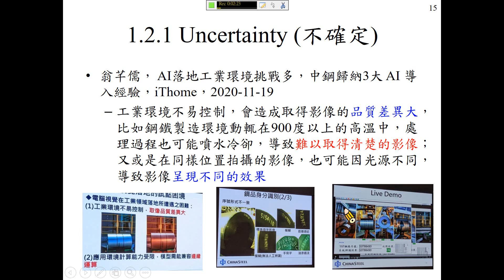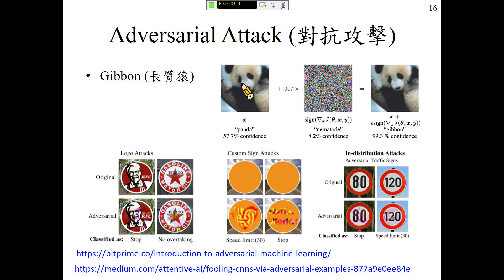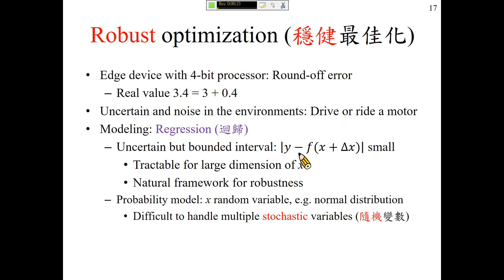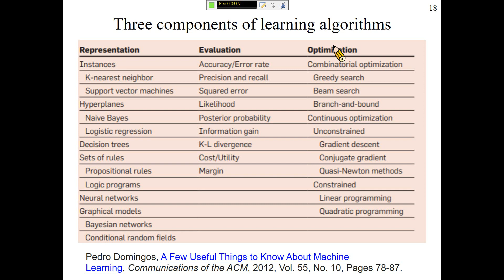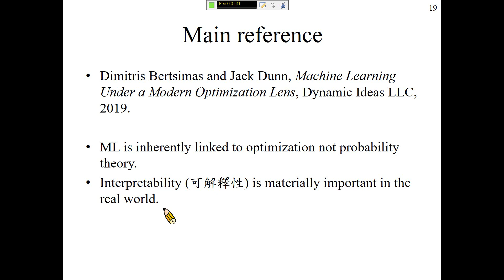許志華 最佳化和機器學習 1-2-1 Uncertainty (不確定)